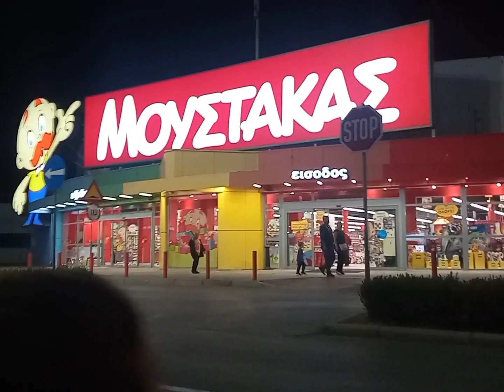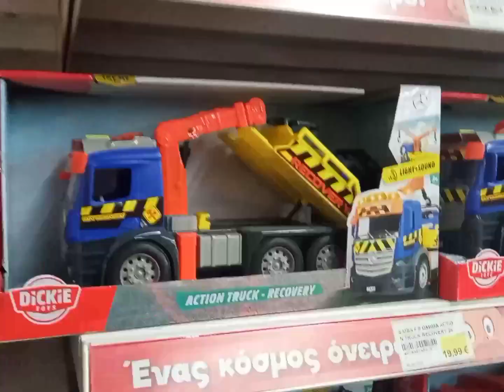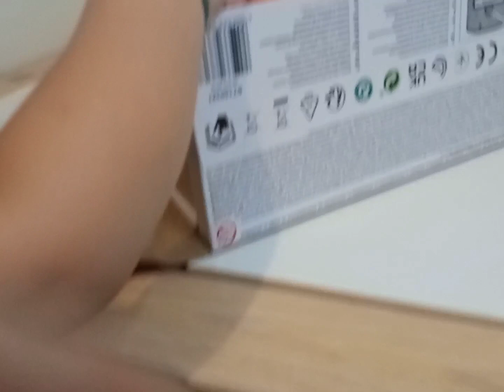ΠΗΓΑΜΕ ΣΤΟΝ ΜΟΥΣΤΑΚΑ Και ΠΗΡΑΜΕ ΠΑΙΧΝΙΔΙ